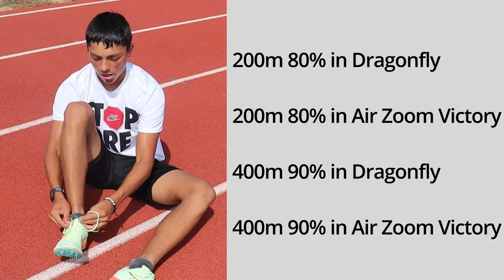NIKE Air Zoom Victory VS NIKE Dragonfly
Today we are putting the Nike air zoom victory vs the Nike dragonfly with workouts on the track and finishing off with an ALL-OUT 800m Time Trial it was super fun to run on the track and the track spikes are really good even though Jacob Ingebrigtsen wears dragonflys